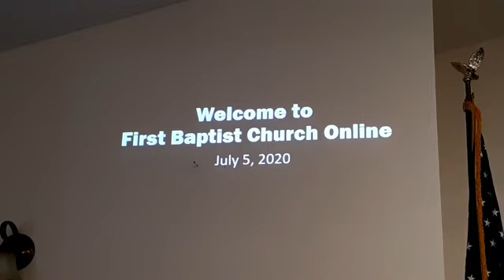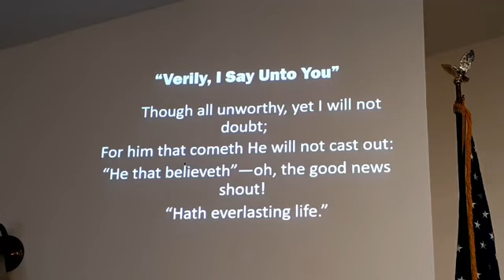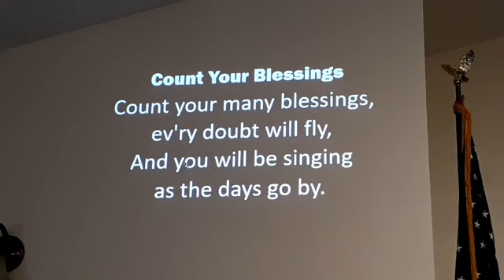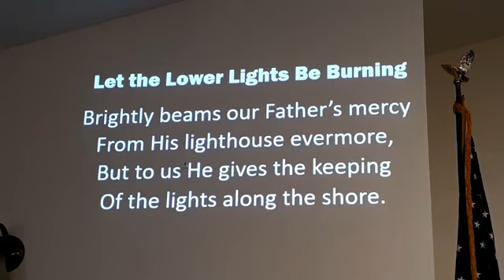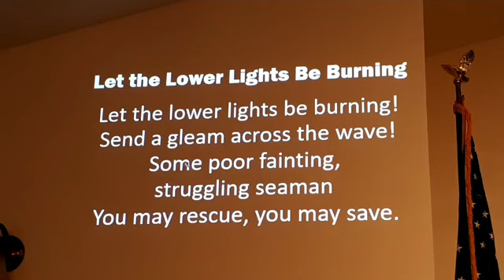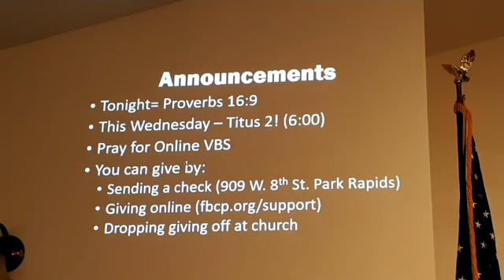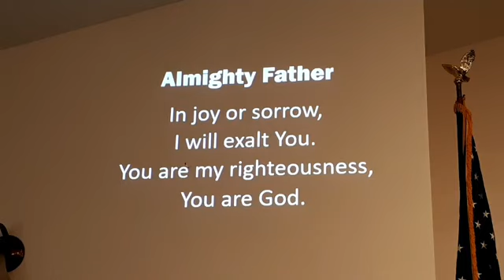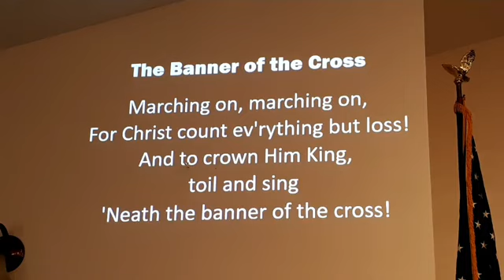"The Way of God" Sunday AM (07/05/20)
Pastor Hawn preaches a message from Mark 14 on the way God works in the lives of people. More information about First Baptist Church can be found on our website, which is